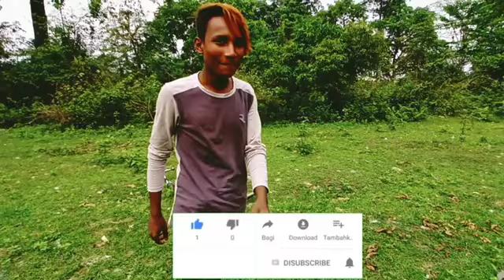dost dost mein dushmani 😃assamese vidoeo 2022